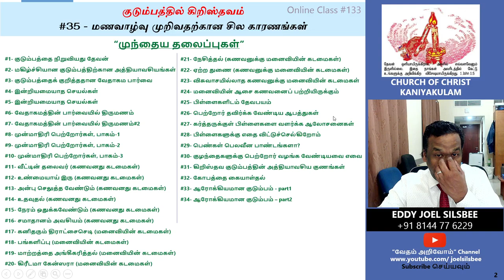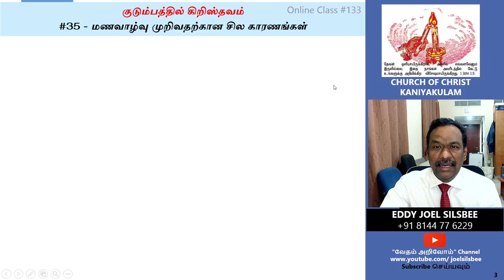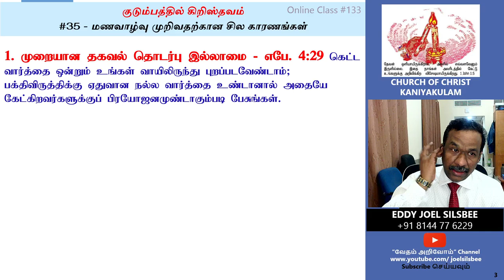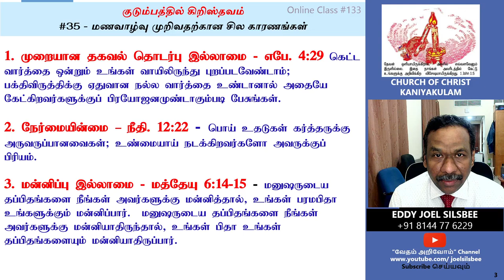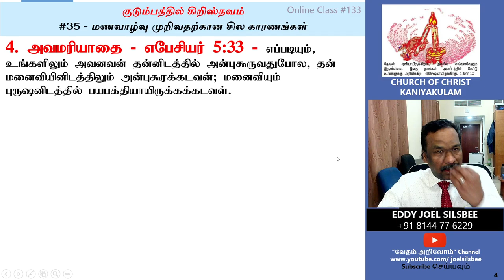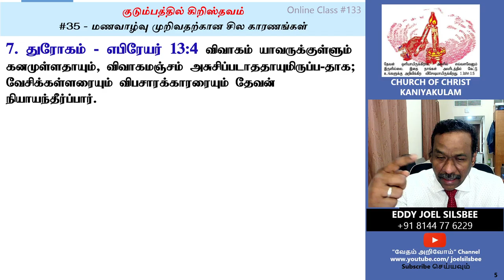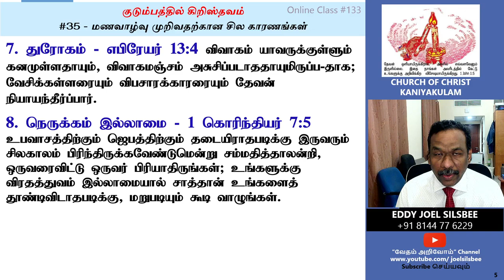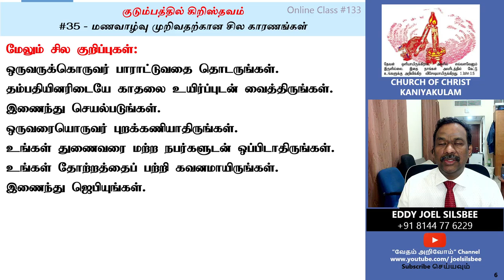#35 - மணவாழ்வு முறிவதற்கான காரணங்களில் சில